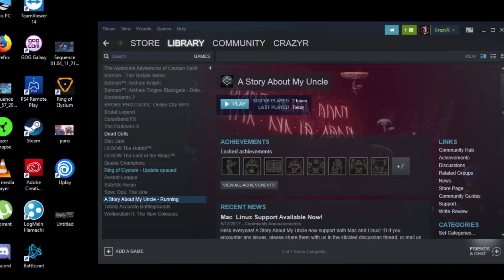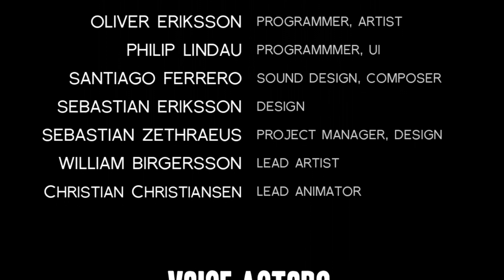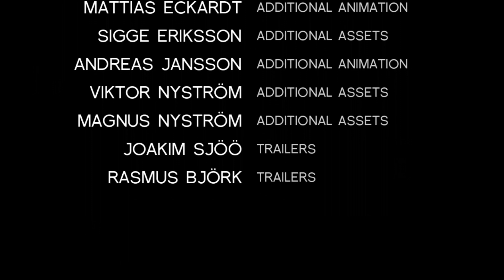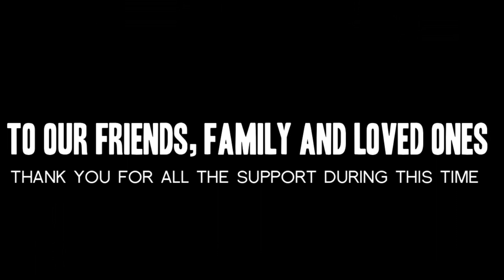ФИНАЛЪТ | A Story About My Uncle #4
Creator Code - LEKFORD

Чудех се дали да стриймвам, ама реших да довърша поредицата ;) Можете да усетите рейджа в гласа ми на моменти. :D Не забравяйте да ударете палец нагоре и да се абонирате и да кликнете камбанката ако желаете още яки видеа ;)